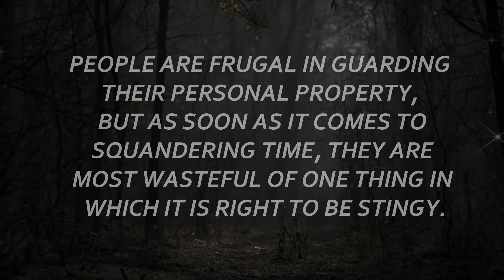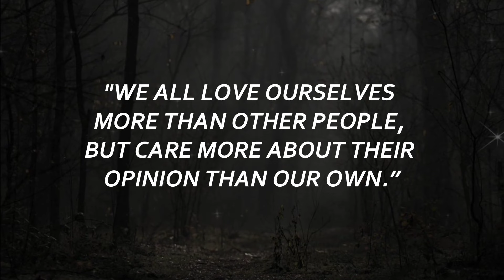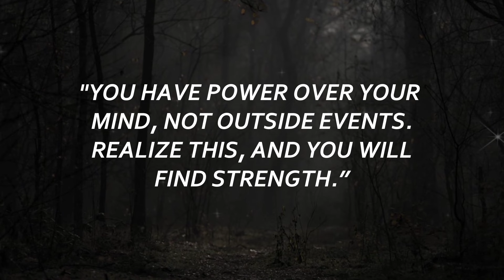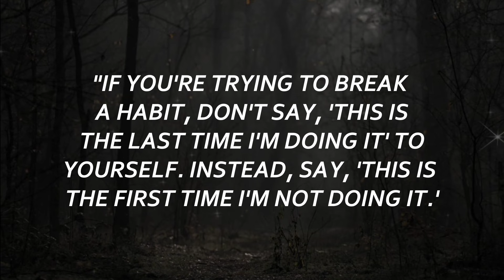Life Lessons You Must Learn Now That Will Change Your Life Forever (Wisdom from Elders)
Whether you're looking for some inspiration or just curious about the secrets to a fulfilling life, this video is for you!

More on the Video:
Powerful life lessons from our elders that will change the way you see the world. From handling tough times to finding true happiness, these nuggets of wisdom have stood the test of time.

"It took a long time, but I have learned that you just can't take anything you want out of life without putting something back in exchange."